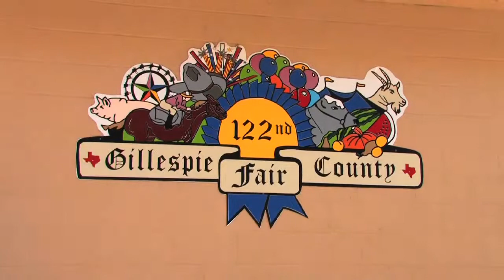Gillespie County Fair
The GILLESPIE COUNTY FAIR brings four action filled days and nights at the oldest, continuously running county fair in Texas.  Whether it's the carnival, the livestock and agricultural exhibits, or the arts & crafts, the thrill of horse racing or dancing under the hill country sky to the country show of a nationally known performer, this weekend is sure to bring smiles to the entire family.